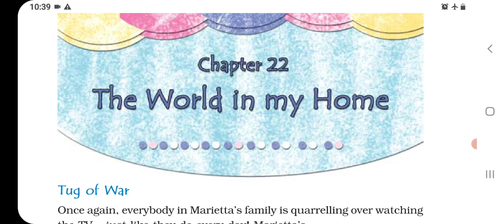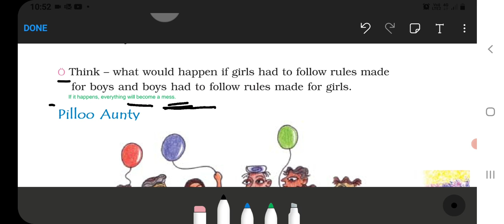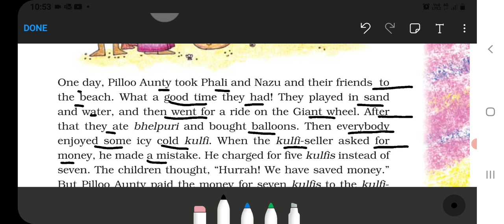The World in my home Class 4 Chapter‐22 EVS (Part-1) with question answer